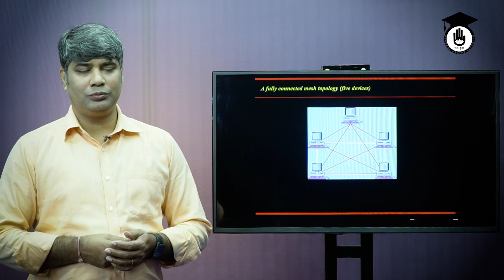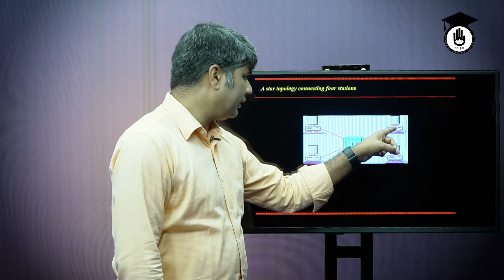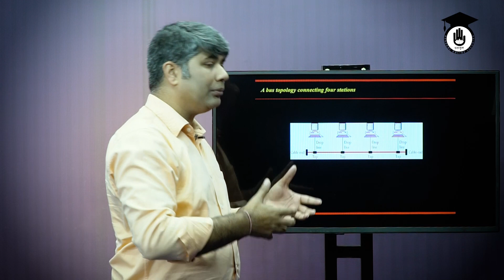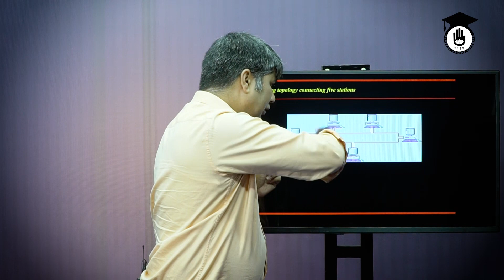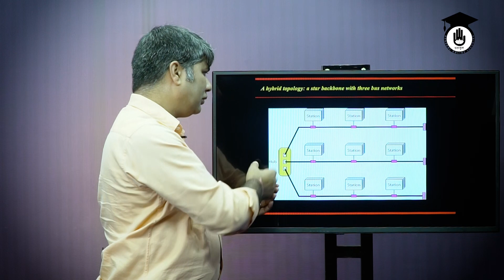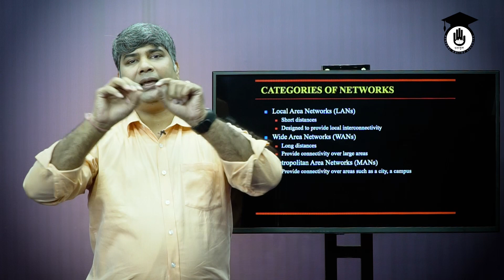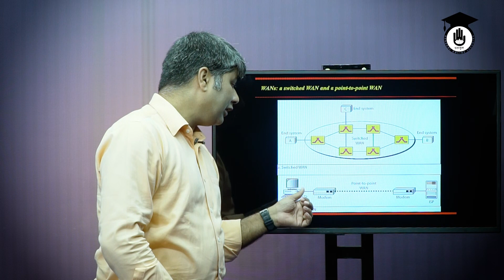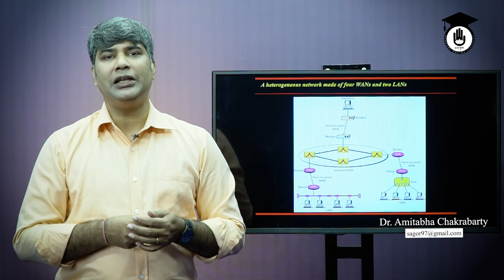Data Communication System - নেটওয়ার্ক টপোলজি [ Network Topology ] - 2/2 | আইসিটি গুরুকুল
নেটওয়ার্ক টপোলজি [ Network Topology ] আজকের আলোচনার বিষয়। নেটওয়ার্ক টপোলজি [ Network Topology ] বিষয়টি ডাটা কমিউনিকেশন সিস্টেম [Data Communication System] এর একটি গুরুত্বপুর্ন ক্লাস। Introduces to some common definitions. Types of connections and topology type based on transmission type have been discussed in this lecture. A detailed comparison between unicast, multicast and broadcast have been discussed. নেটওয়ার্ক টপোলজি [ Network Topology ] ক্লাসটি পলিটেকনিক (Polytechnic) এর ডাটা কমিউনিকেশন সিস্টেম (৬৬৬৪৪),  Data Communication System (66644) বিষয় এর অংশ। নেটওয়ার্ক টপোলজি [ Network Topology ] ক্লাসটি ২ পর্বে করা হয়েছে। আজ ২য় পর্ব।

নেটওয়ার্ক টপোলজি [ Network Topology ] ক্লাসটি নিয়েছেন ডঃ অমিতাভ চক্রবর্তী।

নেটওয়ার্ক টপোলজি [ Network Topology ] নিয়ে বাকি সব পর্বের লিংকঃ